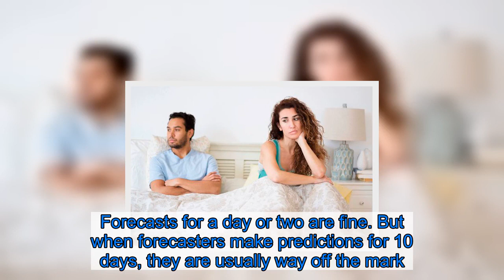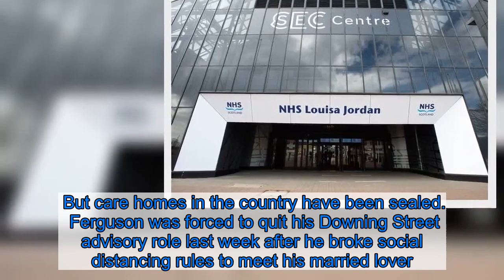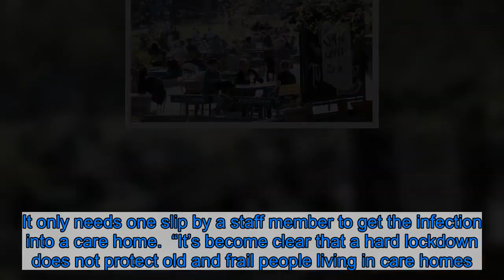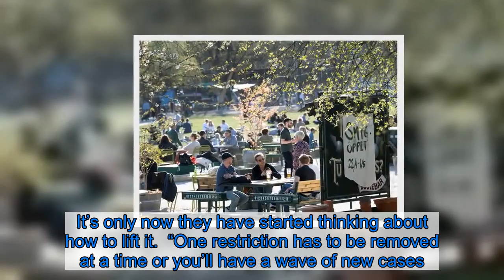Coronavirus Scotland: Disease expert claims predicting spread of virus is like betting on stock mark